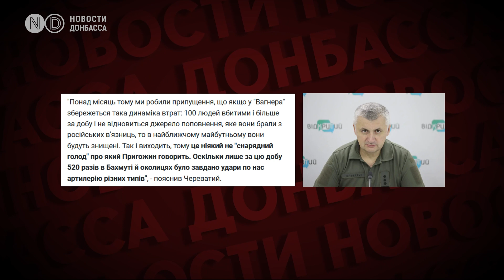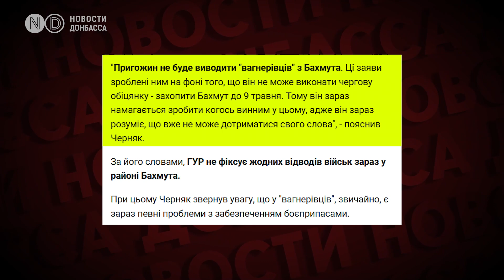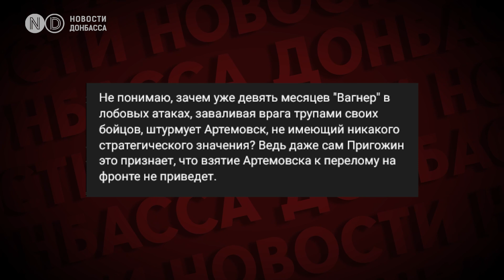Что происходит в Бахмуте: Продолжение боев, потери ЧВК “Вагнер” и заявление Пригожина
Хозяин наемников-вагнеровцев Евгений Пригожин выступил 5 мая с резонансным заявлением. Ранее он уже жаловался на недостаток боеприпасов, грозился, что выведет ЧВК из Бахмута, и таким образом оголит фронт. Теперь же заявляет, что готов передать позиции подразделениям Минобороны. А остатки вагнеровцев отправятся в тыловые лагеря цитата “зализывать раны”.  По словам Пригожина, дефицит боеприпасов искусственный и его наемники получают всего 30% от необходимого количества.

В ВСУ считают, что заявление о выводе наемников связано с большими потерями в рядах “вагнеровцев”, а не со “снарядным голодом”. Так, за последние сутки, по украинские позициям в Бахмуте было нанесено 520 ударов из разных видов артиллерии.

В украинской разведке говорят - Пригожин и его ЧВК просто не могут выполнить поставленные задачи.

Так, в Управлении разведки отмечают, что у вагнеровцев действительно есть проблемы с боеприпасами: сколько бы им не давали - всегда будет мало. Но каких-либо признаков отвода войск из Бахмута ГУР сейчас не фиксирует. Наоборот, замминистра обороны Украины Анна Маляр заявляет, что в Бахмут стягивают “вагнеровцев” со всех направлений и заменяют ими штурмовых десантников. Таким образом, пытаясь всеми силами к 9 мая взять под свой контроль Бахмут.
По мнению военных аналитиков, своим заявлением Пригожин оставляет себе пространство для маневра. Полностью захватить Бахмут, бои за который идут уже 9 месяцев, сложно.